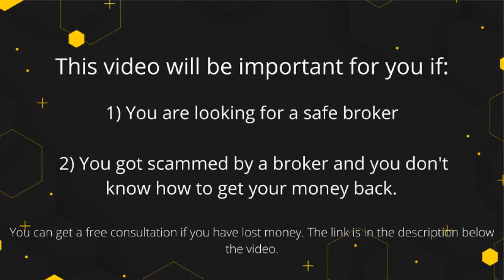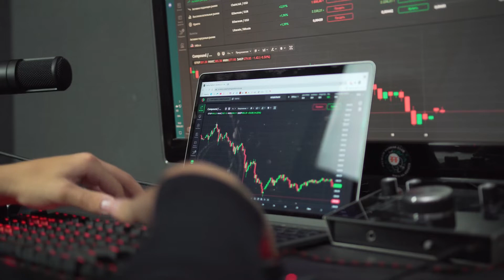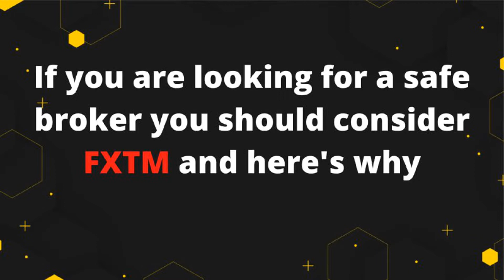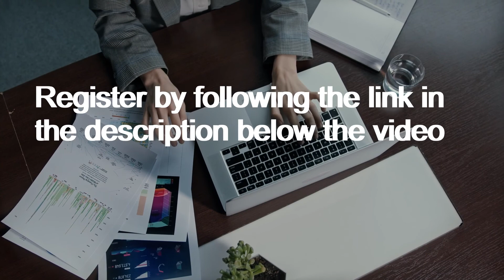IQ Option Review 2022 😱 Is it possible to trade with a forex broker in 2022?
👉 Find out how to get your money back, book a FREE consultation by clicking:
👉 A broker that we can recommend - FXTM

Overview of IQ Option forex broker. In this IQ Option Review we will tell you why IQ Option broker is a scam and how to withdraw your money. What licenses does this broker have and in which countries does IQ Option operate?
Also we wil tell you how to choose a safe forex broker and trade successfully (reliable forex signals).
We also advise forex broker FXTM. Proven forex broker with the appropriate licenses.

Also see the review of other forex brokers on the channel Assistance Refund: